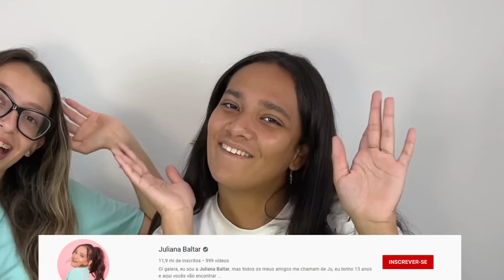TROCAS DE FIDGET TOYS COM JULIANA BALTAR I TROCANDO FIDGET TOYS ft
TROCAS DE FIDGET TOYS COM JULIANA BALTAR I TROCANDO FIDGET TOYS. TROCANDO OS MELHORES FIDGET TOYS!
Canal da Ju: @JulianaBaltar
Outros instagrams: @Nos5naFlorida @CorretoresNaFlorida @sofiapavel @zoefun5
FANPAGE: Family Fun 5 (link abaixo)
Outros TikToks: @satisfyingvideosbyff5 @nos5naflorida @zoebostonterrier
kwai: FamilyFun5_canal